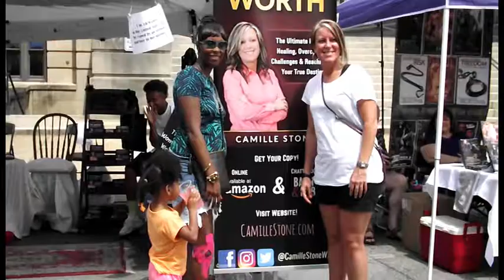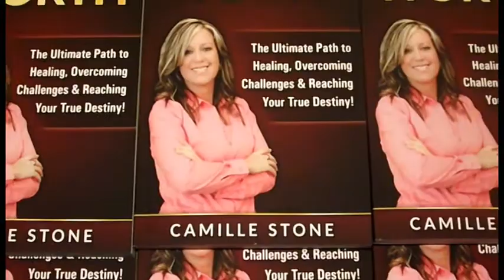TheRealYou - Start Your Journey Today! YOU DESERVE IT!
The Real You is, was, and always will be Written in Stone!

Most people, like ME, struggle just not knowing who they are, why they are here and where they want to go!

The Real You can accomplish goals, see dreams become a reality, and create a life you truly desire!

Visit CamilleStone.org and start your personal journey of finding The Real You today! I'm super excited for you! YOU DESERVE IT!